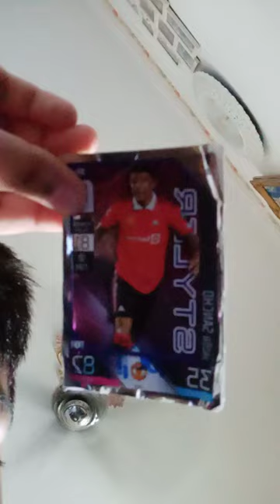France song by the photo of Sancho from man UTD and england Ronaldo from man UTD and Portugal